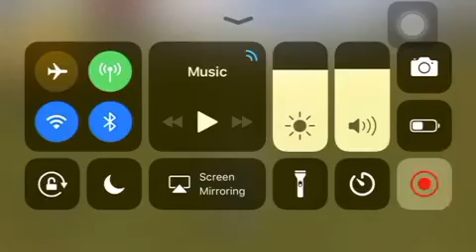WolfQuest Rise of the Malfoys Scorpius’s Story Episode 10: Rainstorm Before the Rendezvous Site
It has to rain before they get there. Hope it doesn’t spell doom for them.